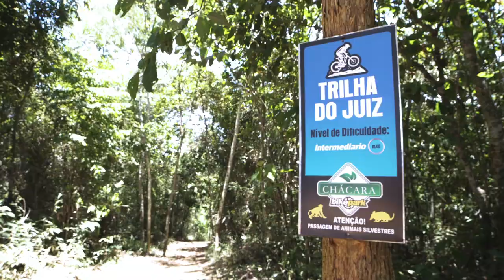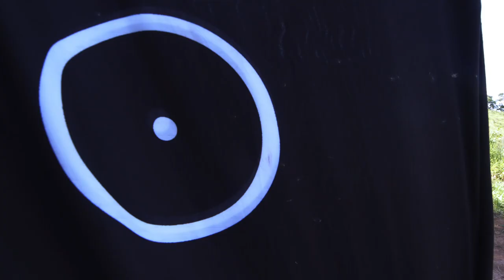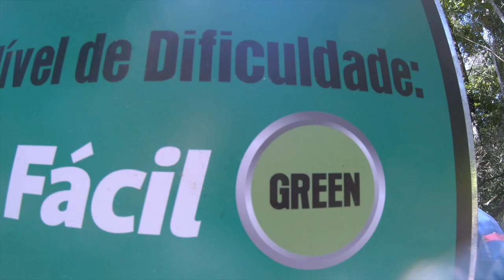Chácara Bike Park - Curso Técnicas de Pilotagens com Bernardo Cruz e Wallace Miranda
Curso completo para quem buscar aumentar sua performance na bike.

Nesse curso você vai aprender a saltar, curvar em diversos tipos de curvas e aprender corretamente sobre posicionamento de corpo para uma pilotagem segura e confiante!

Se liga como foi esse curso e o depoimento de quem fez e recomenda!

 @Sense Bike ​